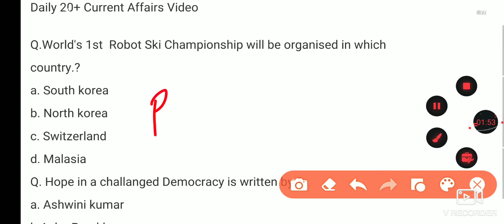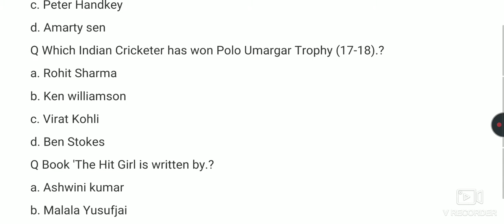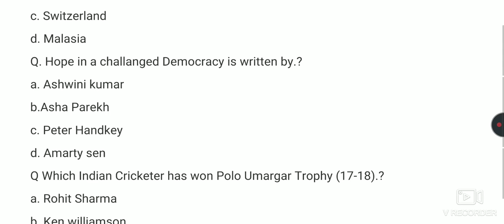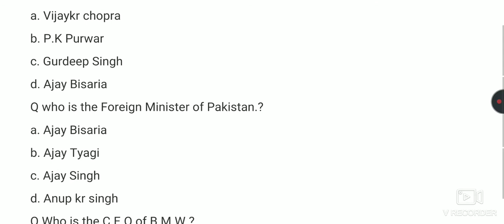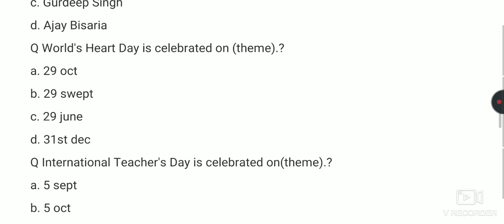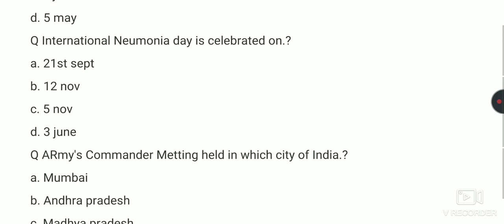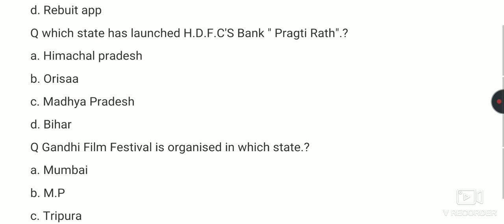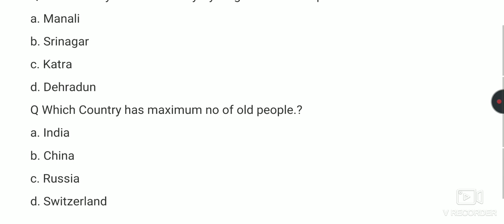Daily Top 20 current affairs videos // Motivation josh // You Tube 2020 Video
Thank-you friends for watching this session I hope You Would Love to give your support

You Tube 2020
You Tubers
You Tube

Current affairs
Current affairs 2020 for clat
Current affairs 2020 for competitive exam
Current affairs 2020 for dsssb exam
Current affairs 2020 for jcb
Current affairs 2020 for uppcl je
Current affairs 2020 for judiciary exam

Daily 20+ Current Affairs Video

Q.World's 1st  Robor Ski Championship will be organised in which
  country.?
  a. South korea
  b. North korea
  c. Switzerland
  d. Malasia
Q. Hope in a challanged Democracy is written by.?
  a. Ashwini kumar
  b.Asha Parekh
  c. Peter Handkey
  d. Amarty sen
Q Which Indian Cricketer has won Polo Umargar Trophy (17-18).?
  a. Rohit Sharma
  b. Ken williamson
  c. Virat Kohli
  d. Ben Stokes
Q Book 'The Hit Girl is written by.?
  a. Ashwini kumar
  b. Malala Yusufjai
  c. Asha parekh
  d. Peter Handkey
Q  Who is the Head of C.B.I.?
  a. Vijay Kumar Chopra
  b. Nalin Singhal
  c. Rishi Kr Shukla
  d. Rishikesh senapati
Q  Who is the chairman of S.E.B.I.?
  a.  Nalin Singhal
  b.  Rishikesh senapati
  c. Ajay tyagi
  d. M.R. kr
Q Feksai Storm has came in which country in sept 2019.?
  a. Japan
  b. Indonesia
  c. India
  d. U.S.A
Q Who is the head of B.S.N.L.?
  a. Vijaykr chopra
  b. P.K Purwar
  c. Gurdeep Singh
  d. Ajay Bisaria
Q who is the Foreign Minister of Pakistan.?
  a. Ajay Bisaria
  b. Ajay Tyagi
  c. Ajay Singh
  d. Anup kr singh
Q Who is the C.E.O of B.M.W.?
  a. Herald Allison
  b. Michael b. Dell
  c. Peter Baker
  d. Peter Handkey
Q Who is the writer of the book Chankya Chant.?
  a. Ashwin sanghi
  b. P.k Purwar
  c. Gurdeep Singh
  d. Ajay Bisaria
Q World's Heart Day is celebrated on (theme).?
  a. 29 oct
  b. 29 swept
  c. 29 june
  d. 31st dec
Q International Teacher's Day is celebrated on(theme).?
  a. 5 sept
  b. 5 oct
  c. 5 june
  d. 5 may
Q International Neumonia day is celebrated on.?
  a. 21st sept
  b. 12 nov
  c. 5 nov
  d. 3 june
Q ARmy's Commander Metting held in which city of India.?
  a. Mumbai
  b. Andhra pradesh
  c. Madhya pradesh
  d. New delhi
Q Who is the head of N.S.G .?
  a. Anup kr singh
  b. M.R. kumar
  c. Bipin Rawat
  d. Mukund Narwane
Q Delhi's C.M Arwind Kejriwal launched an app to reunite the people
  of delhi.?
  a. Reunion app
  b. A.K app
  c. Reunite app
  d. Rebuit app
Q which state has launched H.D.F.C'S Bank " Pragti Rath".?
  a. Himachal pradesh
  b. Orisaa
  c. Madhya Pradesh
  d. Bihar
Q Gandhi Film Festival is organised in which state.?
  a. Mumbai
  b. M.P
  c. Tripura
  d. Orisaa
Q Which State Govt. has announced a relief of tax for buying
   E- vehicles.?
  a. M.P
  b. H.P
  c. Bihar
  d. Mumbai
Q In Which city of India 1st Sky Cycling Park will be opened.?
  a. Manali
  b. Srinagar
  c. Katra
  d. Dehradun
Q Which Country has maximum no of old people.?
  a. India
  b. China
  c. Russia
  d. Switzerland